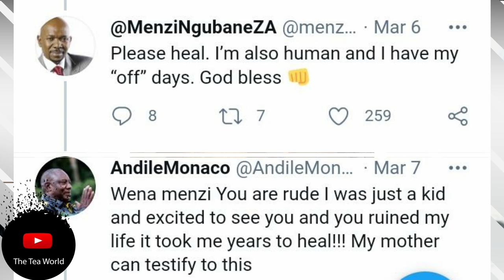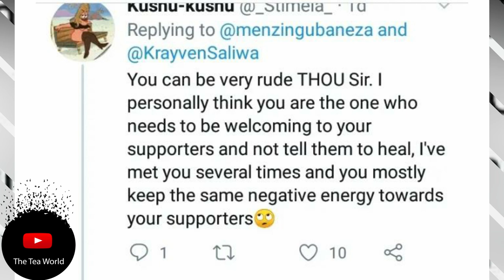OMG How Rude Is Menzi Ngubane?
Menzi Ngubane posted a picture of himself with his wife. On a normal day, comments of compliments would be flowing but this time it is something else, his fans are pleading with him to change his rude attitude towards them.